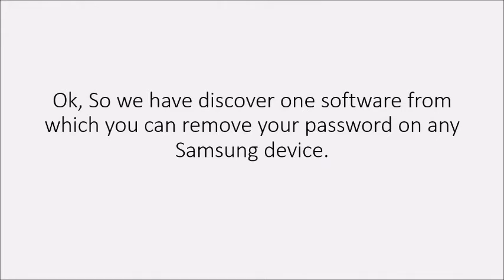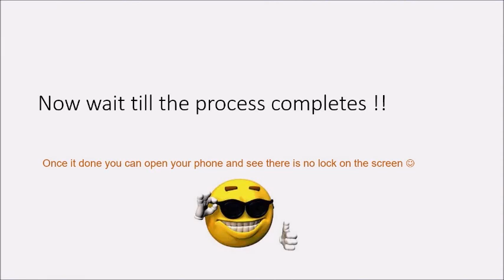How to remove pattern/PIN Lock without Factory reset any Samsung device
Here we come with a new software from which you can remove the password on any samsung device without loosing data.